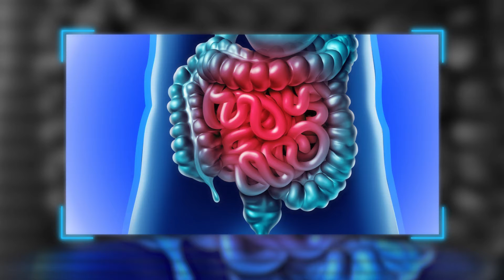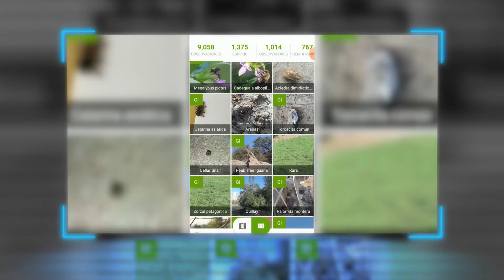GEMA: EL ESTUDIO DEL MICROBIOMA Y LA POLINIZACIÓN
¿Qué es el microbioma y qué podrá tener que ver con el comportamiento de los animales y las personas? Esta es otra de las áreas de estudio que realiza el Centro GEMA de la Universidad Mayor con el estudio de diversos modelos de investigación. Otra de las áreas de investigación busca aportar conocimiento en torno al servicio ecosistémico de la polinización, que entre otras, aporta
al desarrollo de más del 70% de los cultivos con los que nos alimentamos.